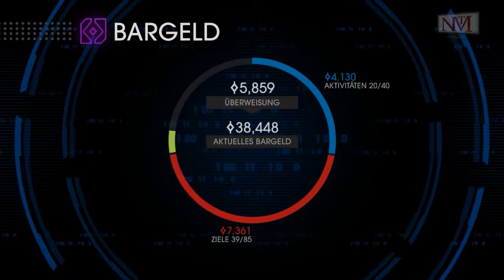Let's Play Together Saints Row 4 - #027 - Neues Outfit und Virus abliefern [Toffa]